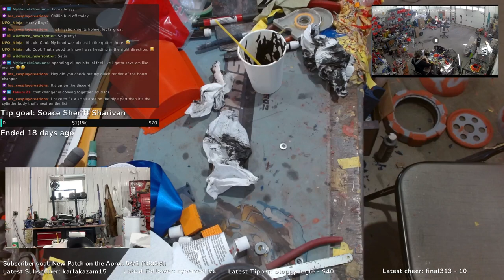On Time for Helmets This Morning! 2-18-24